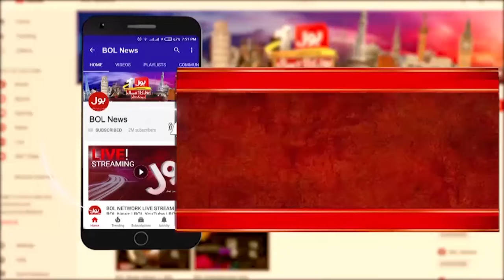Constitutional Amendment Final Decision | PPP And PMLN In Action | Breaking News